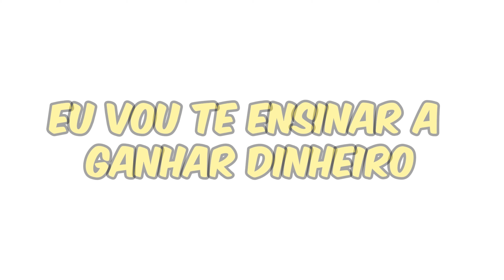MARCIA SENSITIVA EXPLICA COMO FUNCIONA A REERCARNAÇÃO😱 | PodcatsDelas Cortes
PREVISÕES PARA 2024 COM MÁRCIA SENSITIVA - PODDELAS #357